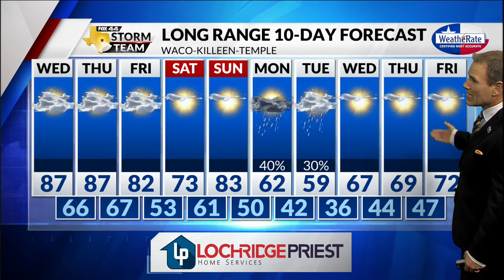Tuesday Forecast with Chief Meteorologist Mike LaPoint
The clouds will be going away tomorrow. Chief Meteorologist Mike LaPoint has the latest.